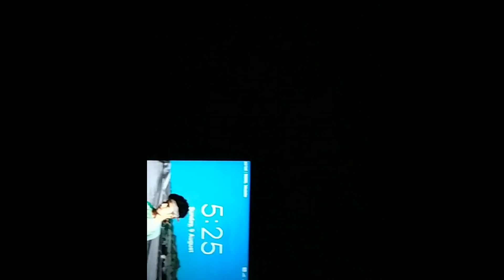My 1st Vlog Photo Shot My 🏫 School Friends | AK_VLOGS 🔥photoshoot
MY 1 ST VLOG PHOTO SHOT MY SCHOOL FRIENDS | AK_VLOGS 🔥